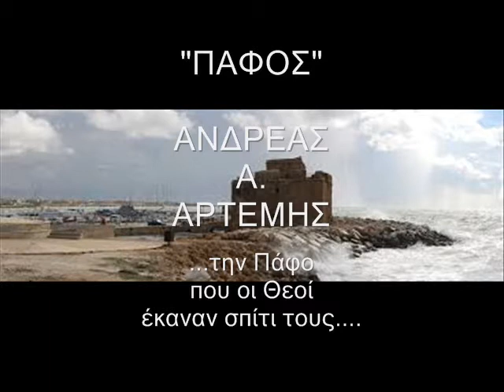ΑΝΔΡΕΑΣ Α. ΑΡΤΕMΗΣ: "ΤΗΝ ΠΑΦΟ ΠΟΥ ΟΙ ΘΕΟΙ ΕΚΑΝΑΝ ΣΠΙΤΙ ΤΟΥΣ ..."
ΑΝΔΡΕΑΣ Α. ΑΡΤΕMΗΣ:
"ΤΗΝ ΠΑΦΟ ΠΟΥ ΟΙ ΘΕΟΙ ΕΚΑΝΑΝ ΣΠΙΤΙ ΤΟΥΣ ..."
(Μουσική σύνθεση Ανδρέα Α. Αρτέμη)

ΠΑΦΟΣ ΕΝΑΛΙΑ
Μέσα από τα μάτια των διαφόρων ξένων περιηγητών που πέρασαν από τη γη της Πάφου, ξεδιπλώνεται η μακραίωνη ιστορία μέσα από τους αιώνες. Γεγονός που καταμαρτυρούν κι οι πλούσιες αρχαιότητες και οι πανέμορφες φυσικές ομορφιές, οι πολλές μικρές της εκκλησίες και τα γραφικά χωριουδάκια γύρω-γύρω. Μπορεί ο αναγνώστης να μη βλέπει σήμερα τα όσα περιγράφονται από τους ξένους ταξιδιώτες, γιατί η όμορφη πόλη έχει καταστραφεί πολλές φορές και από φυσικές καταστροφές, όπως μεγάλους σεισμούς, αλλά και από τους διάφορους κατακτητές που πέρασαν από το νησί και δεν άφησαν ανέπαφη και την περιοχή της Πάφου.
Το φαινόμενο της ακμής και της παρακμής άγγισε και την όμορφη γενέθλια πόλη της θεάς Αφροδίτης, λες και τη ζήλεψαν θεοί και άνθρωποι και θέλησαν κατά καιρούς να την εκδικηθούν, αφανίζοντας τις ομορφιές της και τα επιτεύγματα των ανθρώπων της. Σε πείσμα όλων αυτών, ωστόσο, «το μικρό χωριό που έσφυζε από αρχαία ερείπια, σήμερα σφύζει από ζωή και αποτελεί το δημοφιλέστερο τουριστικό προορισμό του νησιού».
Κι όπως διαβάζουμε στην εισαγωγή του βιβλίου: «Η πόλη της Πάφου ιδρύθηκε κατά τα τέλη του 4ου π.Χ. αιώνα από το Νικοκλή, τελευταίο βασιλιά της Παλαιπάφου. Ονομάστηκε Νέα Πάφος για να διαφέρει από την παλιά πόλη Παλαίπαφο που υπήρχε ήδη από την εποχή του Ύστερου Χαλκού. Λίγο αργότερα η Κύπρος πέρασε στην κυριαρχία των Πτολεμαίων και προσαρτήθηκε στο βασίλειο της Αιγύπτου.
Κάτω από την ευνοϊκή κυριαρχία των Πτολεμαίων, η νέα Πάφος αναπτύχθηκε και τον 2ον π.Χ. αιώνα έγινε η πρώτη πρωτεύουσα όλης της Κύπρου, ένα προνόμιο που κράτησε κατά τη διάρκεια των ελληνιστικών και ρωμαϊκών περιόδων και μέχρι τον 4ον μ.Χ. αιώνα. Η πόλη ήταν διακοσμημένη με λαμπρού ναούς και δημόσια κτήρια και τα μωσαϊκά της μαρτυρούν την ευμάρεια και τον πλούτο που υπήρχε...
Η πόλη διαδραμάτισε ακόμη ένα σημαντικό λαμπρό ρόλο στην ιστορία κατά τη διάρκεια της εξάπλωσης του Χριστιανισμού. Η μικρή πόλη ονομάστηκε Κτήμα, ίσως γιατί η γη ανήκε σ’ έναν πλούσιο ιππότη, και για πολλά χρόνια οι δύο πολίχνες συνυπάρχουν: Η Νέα Πάφος που αργότερα έγινε γνωστή σαν Κάτω Πάφος, η πρώτη πόλη στην παραλία κοντά, και το Κτήμα πιο μέσα. Το 1970 η κυπριακή κυβέρνηση κατάργησε τα παλιά τοπωνύμια και ονόμασε και τις δύο πολίχνες, που είχαν ήδη ενωθεί, Πάφος.
Ο μύθος και η παράδοση, όμως, αναφέρονται σε πιο ρομαντικές ιστορίες... θέλουν τον Αγαπήνωρα με τους Αρκάδες του να ιδρύουν τη Νέα Πάφο μετά τον Τρωικό Πόλεμο, αφού ο Αγαπήνωρας έκτισε πρώτα ιερό προς τιμήν της Αφροδίτης στα Κούκλια, την τότε Παλαίπαφο. Εκεί κοντά στην Πάφο κάποτε υπήρχε το φρούριο της Αφροδίτης όπου λατρευόταν το είδωλο της θεάς και από μακρινές χώρες έρχονταν ευγενείς κύριες και δεσποινίδες να το επισκεφθούν...».
Η πόλη της Πάφου διατηρεί ακόμα την ιδιαιτερότητά της, τη συνύπαρξη του αρχαίου και του σημερινού σε πλήρη αρμονία. Συνεχίζοντας να αναβιώνει στο μυαλό των ξένων και των ντόπιων σκηνές από το παρελθόν της και να τους δημιουργεί φιλοσοφικές ανησυχίες. «Ό,τι και να συμβαίνει, και την Άνοιξη τα λουλούδια συνεχίζουν να ανταγωνίζονται τα χρώματα των μωσαϊκών, οι παλιές γειτονιές στο διατηρούν τα στενά σοκάκια και ο ταξιδιώτης δένει μια κορδέλα στα κλαδιά της τρεμιθιάς πάνω από την κατακόμβη των Επτά Κοιμώμενων, με την υπόσχεση να επιτρέψει».

The Composer Andreas Artemis lists a large number of instances both in Cyprus and Greece and elsewhere with his own compositions or interpreting other great composers' works as a soloist from the classic to modern and international repertoire. From 1985 until today has presented musical works in private and public places of Athens, Cyprus and other parts of Greece as a major gallery in the House of Cyprus in Athens and in major theaters also collaborated with many cultural institutions events municipalities in Cyprus and Greece. at all events Literary Societies where is a member, events magazines and Letters, As always aiming at the promotion of poetry ¨ Music Composition based on many years of hard work. Until now lists a significant number of instances in Cyprus and abroad with his own compositions set to music after a large number of poems Elladiton, Cypriot and foreign artists.So far issued 21 CDs.